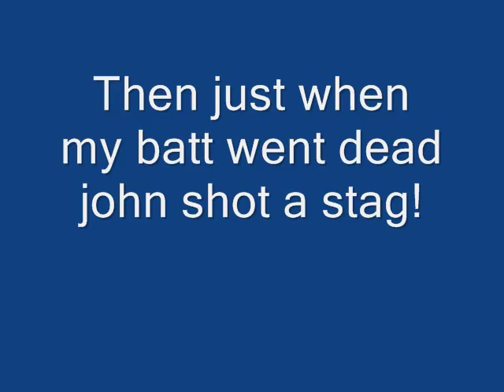Bren and john deer stalking part 1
In this video you can see some sika deer walking around the wicklow hills